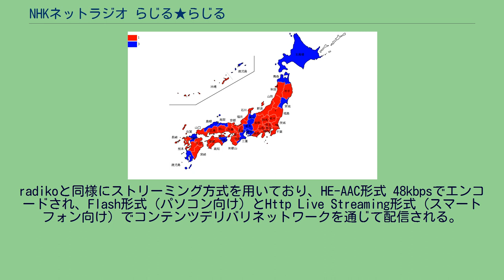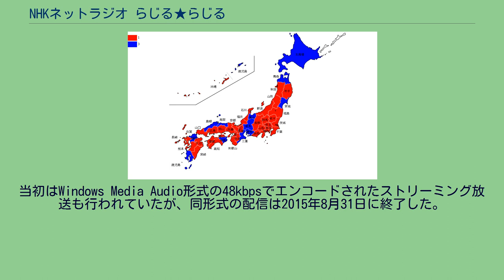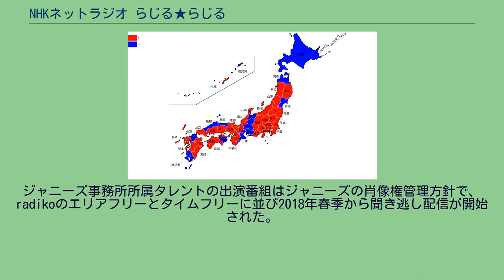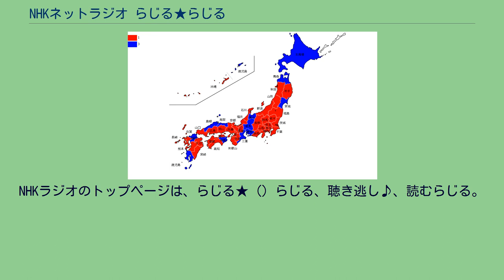NHKネットラジオ らじる★らじる